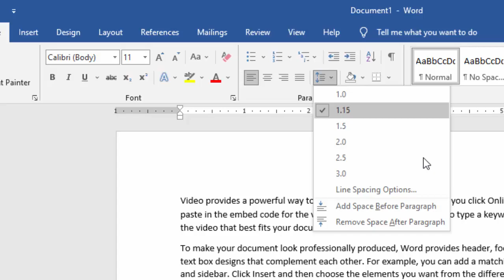Line Spacing in Writer and Microsoft Word@COMPUTEREXCELSOLUTION